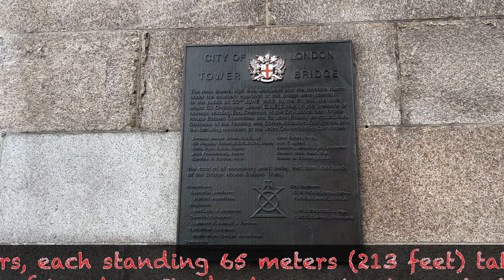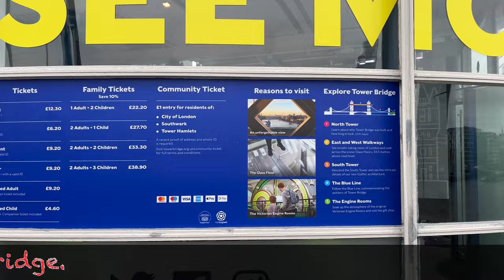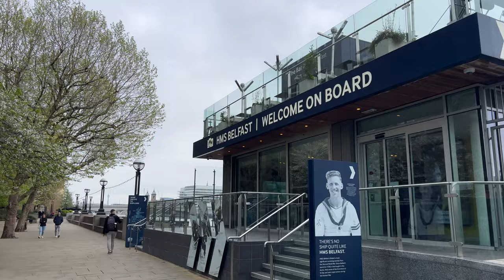MOST beautiful iconic Tower Bridge | 4K HDR 2023 | Virtual walk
Tower Bridge is often confused with London Bridge, which is actually a different bridge located upstream.The bridge is made of steel and is covered in a layer of Portland stone to give it a more aesthetic appearance.The bridge's bascule section is operated by hydraulic systems, which use energy stored in six accumulators to power the raising and lowering of the bridge. It takes about 90 seconds to fully raise or lower the bascule section.